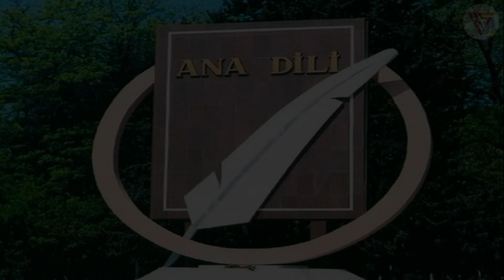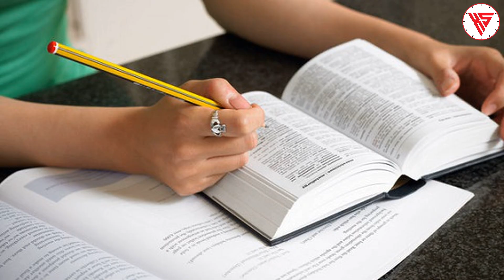AZƏRBCAYNDA BİTMƏK BİLMƏYƏN HÖRÜMÇƏK QALMAQALI! Son xeberler bugun 2022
Xəbər Saatı Youtube xeberler kanalı olaraq Azərbaycanda və dünyada baş verən son xeberler və digər (xeberler bugun 2022, xəbərlər, xeberler son deqiqe, xeberler bugun yeni, xəbərlər, cebhede son veziyyet, tecili xeberler, resmi xeberler və.s başlıqları ilə) günün əsas xəbərləri’ni rəsmi mənbələrə istinadla sizlərə təqdim edir...

Kanalımıza Abunə olmaq istəyənlər “ABUNƏ OL” keçidinə basaraq və ya bu LİNK’dən abunə ola bilərsiniz.

Digər xəbərlərdən anında xəbərdar olmaq üçün, “ZƏNG 🔔” keçidini aktiv etməniz kifayətdir.

📌 Qeyd: Təqdim edilən məlumatlar rəsmi mənbələrə istinad ediliyi üçün, kanalda yayımlanan xəbər və hadisələr haqqında Xəbər Saatı kanalı məsuliyyət daşımır. Və eyni zamanda yazılan şərhlərə (rəy,yorum) cavabdehlik əlaqədar şəxslərə aiddir.

Bizi izlədiyiniz üçün təşəkkür edirik!

Açar sözlər: xeberler bugun 2021 xezer, xeberler son deqiqe, xeberler bu gun, xeber az, xeber var, xeber tv, xeber azerbaycan, xezer xeber bugun, son xeber bu gun, itv xeber bu gun, xeber canli, dogru xeber, dogru xeber azerbaycan, xeberler bu gun 2021, bugunku xeber, her xeber, son xeber herbi, xeber xezer, xezer xeber bugun 2021, ıtv xeber, itv xeber, itv xeber yekun, xeberler iran, xeber kanallari, atv xeber, son xeberler, resmi xeber az, xeber son, son xeber 2021, son xeber qarabag, şad xeber, tecili xeber, trend xeber, xeber vaxti, xeber yeni, xeber zamani, xeber zamanl, az xeber, atv xeber 2021, xeberler bugun 2021 xezer, xeberler bu gun, xeberler son deqiqe, xeberler canli yayim, xeberler 2021 bugun, xeberler bugun yeni, xeberler son, xeberler atv, xeberler bugun 2021, xeberler azerbaycan, xeberler aztv, xeberler arb, azerbaijan xeberler, bugunki xeberler, son xeberler cebheden, son deqiqe xeberleri bugun 2021, xeberler dunen, son deqiqe xeberler 2021, xeberler en son, enson xeberler, esas xeberler, en son xeberler bugun, gundelik xeberler, xeberler bugün, xeberler bu gun 2021, xeberler azerbaycan bu gun, xeberler hava haqqinda, son herbi xeberler, xeberler xezer tv, xarici xeberler yeni, jeni xeberler, xeberler karantin, son xeberler qarabag, son deqiqe xeberler qarabag, son xeberler mekteblerxeberler muharibe, xeberler mekteb, xeberler oxu az, operativ xeberler, dunen olan xeberler, bugün olan xeberler, bugüne olan xeberler, son xeberler pensiya haqqinda, son xeberler pensiya, xeberler real tv, resmi xeberler bugun, real xeberler, xeberler bugun, son xeberler bugun 2021 qarabag, şou xeberler, şok xeberler, şad xeberler, xeberler teze, teze xeberler bugun, vacib xeberler, xeberler yeni, yeni xeberler bugun 2021, yeni xeberler azerbaycanda, azerbaycan yeni xeberler, son xeberler azerbaycan, axar az xeberler bugun, xeberler 2021, xəbərlər bu gün 2021, xəbərlər bugün, xəbərlər xəzər tv, xəbərlər canlı, xəbərlər yeni, xəbərlər son dəqiqə, son xəbərlər bugün, ən son xəbərlər bugün 2021, xəbərlər bugun, xəbərlər canlı yayın, son xəbərlər cəbhədə, con xəbərlər, son xəbərlər cəbhə, cəbhədən xəbərlər, son dakika xəbərlər, dünənki xəbərlər, son dəyqə xəbərlər, son dəqə xəbərlər, əsas xəbərlər, ənson xəbərlər, bugünkü xəbərlər, bu günki xəbərlər, gündəlik xəbərlər, hərbi xəbərlər, hərbi xəbərlər bugün, xarici xəbərlər, son xəbərlər xəzər tv, xəbərlər itv, i tv xəbərlər, qarabağ xəbərlər, xəbərlər məktəb, bugünə olan xəbərlər, xəbərlər pensiya, rəsmi xəbərlər, xəbərlər son, ən son xəbərlər, iranda son xəbərlər, şou xəbərlər, ictimai tv xəbərlər, real tv xəbərlər, təzə xəbərlər, teze xəbərlər, təcili xəbərlər, ən yeni xəbərlər, ən yeni xəbərlər 2021, qarabağ yeni xəbərlər, azərbaycanda yeni xəbərlər, yeni xəbərlər 2021, xəbərlər bugün 2021, xəbərlər 2021, təzə xəbərlər 2021, son xəbərlər 2021, son xeberler bugun 2021, son xeberler bu gun, son xeber bu gun, son xeberler 2021, son xeberler bugun 2021 qarabag, son xeber 2021, son xeberler, son xeber qarabag, son xeber az, atv son xeberler, son xeber azerbaycanda, son xeber az bugun, son xeber azerbaycan 2021, an son xeberler bugun, son xeberler bu gun 2021, son xeber bugun 2021, son xeber cebhede veziyyet, son xeber cebhede, cepheden son xeber, xezer xeber son deqiqe, son deqiqe xeber, döyüşden son xeber, son deq xeber, en son xeber, en son xeberler, en son xeberler azerbaycan, ən son xeber, herbiden son xeber, son xeber xezer, son xeberler atv xeber, iran'da son xeber, qarabagda son xeberler, son xeber mekteblerin baglanmasi, olkede son xeber, son xeber pensiya, pasinyan son xeber, son xeber resmi, serhedden son xeberler, son xeberler bugun 2021 azerbaycan, son xeber turkiye, son xeber yeni,